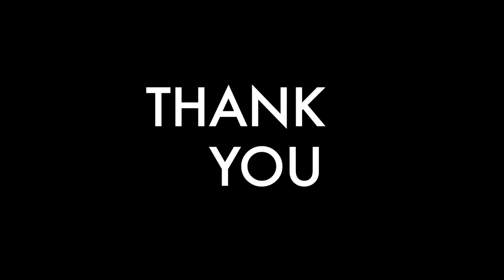Photography art Ditchling Beacon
I decided to go up to Ditchling Beacon to practice some Landscape photography
all the weather apps said it wasn't going to rain even the local radio weather said no rain
this was perfect as my Canon M50 isn;t weather sealed
so i go up there
NO Light and it RAINED
i still got some shots before the rain came
its all about practicing

Canon EOS M50 Video Creator Kit w/ EF-M15-45mm Lens + 2x 32GB + K&M Photo Bundle
Sigma 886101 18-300mm F3.5-6.3 DC Macro OS HSM Lens for Canon

VILTROX EF-EOS M2 0.71x Focal Reducer Speed Booster Lens Adapter Auto Focus compatible with Canon EF mount Lens to Canon EOS M M2 M3 M5 M6 M10 M50 M100 Cameras
Manfrotto MKBFRLA4BK-BH Befree Travel Tripod, Lever Lock with Ball Head for Canon, Nikon, Sony, DSLR, CSC, Mirrorless, Up to 8 kg with Tripod Bag, Lightweight Aluminium, Black

Apple iMac (21.5-Inch Retina 4K Display, 3.0GHz 6-Core 8th-Generation Intel Core i5 Processor, 1TB) - Silver (Previous Model)